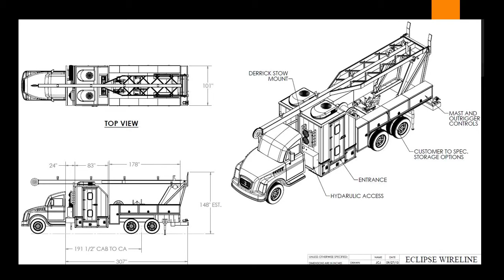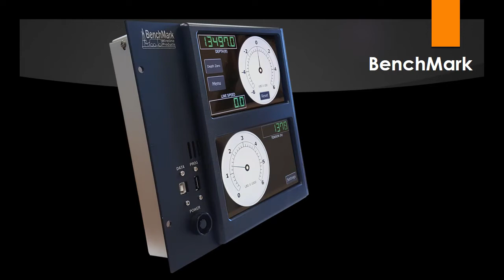Braided/Slickline/Swab Mast Truck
This truck is designed for slickline, braided cable, or swabbing operations.You get high performance, versatility, and functionality. This mast truck has the power and speed to handle slickline and braided line operations. The mast adds versatility and efficiency for fast set-up times. The bright and ergonomic interior has design and functionality that you would expect from BenchMark Wireline.